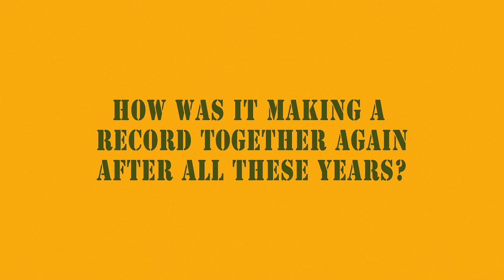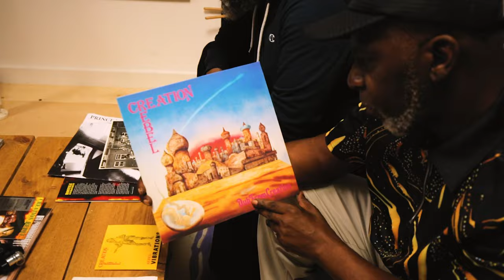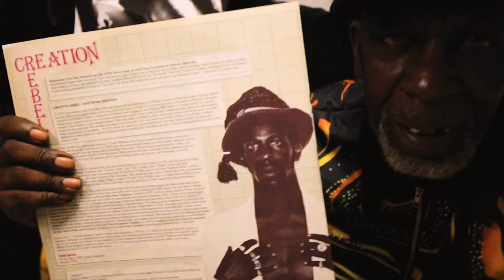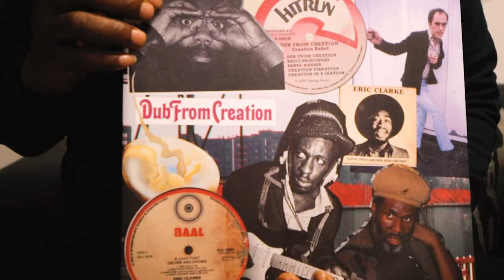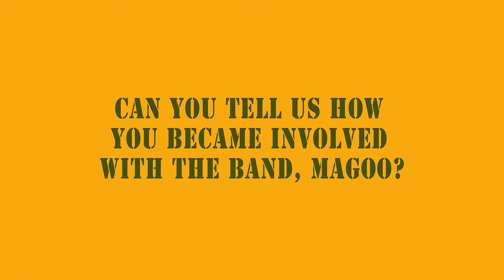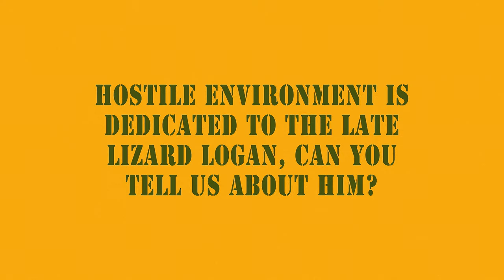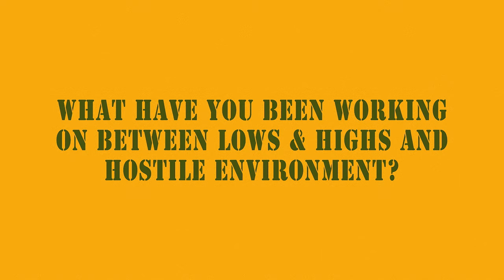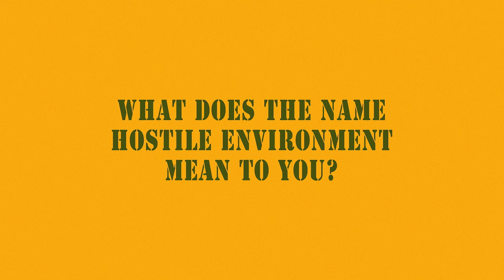An interview with Creation Rebel | Hostile Environment, Prince Far I, Dub From Creation, and more.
Following the release of HostileEnvironment, their first album in 40 years, On-U Sound sat down with CreationRebel to discuss the making of their new album, the legacy of some of their classic releases, working with the likes of Prince Far I, and much more.

00:10 - Making their first album in 40 years
04:10 - Attending the legendary Alpha Boys School in Jamaica
07:30 - Memories of making 'Dub From Creation', and first meeting Adrian Sherwood
09:55 - The legacy of 'Starship Africa'
11:20 - Mr Magoo on joining Creation Rebel
13:05 - Working with Prince Far I
13:35 - Remembering Keith 'Lizard' Logan
21:15 - The years between 'Lows & Highs' and 'Hostile Environment
26:10 - The meaning behind 'Hostile Environment'

Interview by On-U Sound
Shot and edited by Thomas Edwards

Photos of Creation Rebel at 00:23 by Jeff Pitcher
Photo of Adrian Sherwood at 09:15 by Paolo Cesaretti
Photo of Prince Far I at 13:22 by Kishi Yamamoto